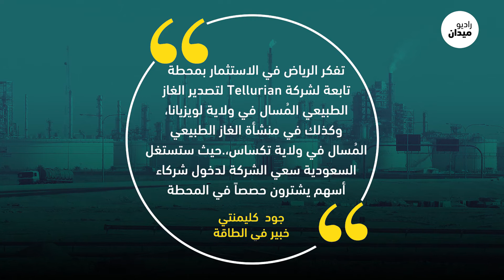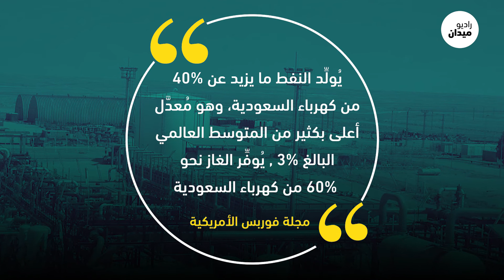خطة إنفاق مليارات الدولارات لمنافسة قطر